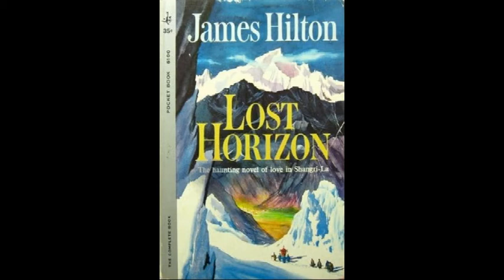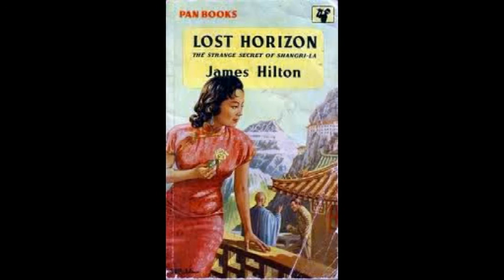If you be here baby - Frans-Paul Gout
IF YOU BE HERE BABY

I’ll be here for you
you will have me too
wandering and waiting
is this love for real
I will say I will

I will come around
what’s lost will be found
scraping and trying
to find lost love for real
I can really feel

Solo

we will find the truth
we’ll never lose it
sailing and flying
to the stars above
we will find our love